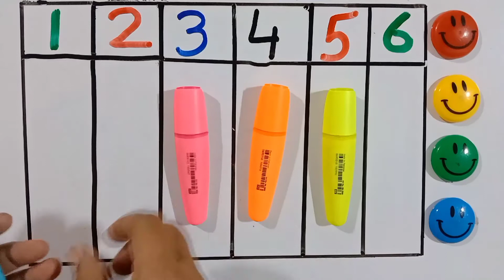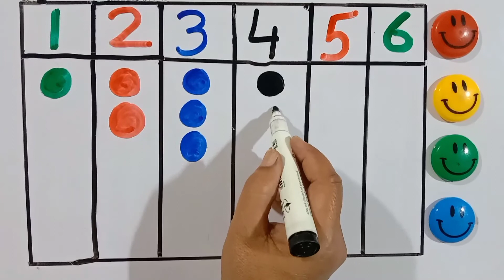123 letters for kids - How to draw 123 - kids class toddlers kidssong #123 abcsong phonics 28